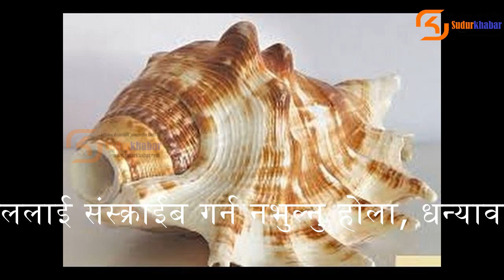वास्तुशास्त्रका अनुसार धन बर्षा गराउन चाहानुहुन्छ भने घरमा यी चिजबस्तु राख्नुहोस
वास्तुशास्त्रका अनुसार धन बर्षा गराउन चाहानुहुन्छ भने घरमा यी चिजबस्तु राख्नुहोस, मनोकाङ्छ्या पुरा हुने छ